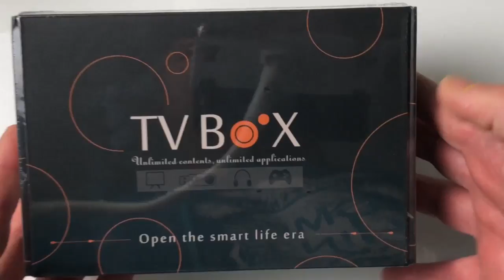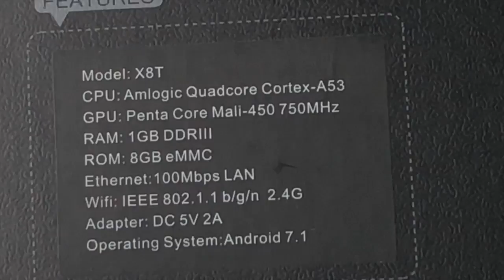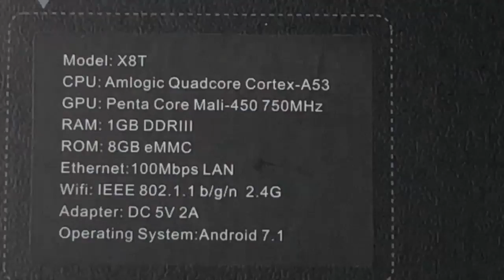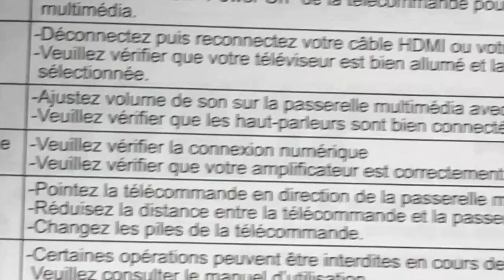UnBoxing OTT TV Box X8T 2018 Androïd 7 0 1 Android Nougat Android Télé SmartBox TV AndroidTV Box !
Salut déballage de la OTT  TVBox X8T ou Android TV Box, tournant sous Android 7.0.1 Nougat Ce boitier ou smart Box va transformer votre télé en une TV intelligente appelé aussi TVBox X8T 2018.